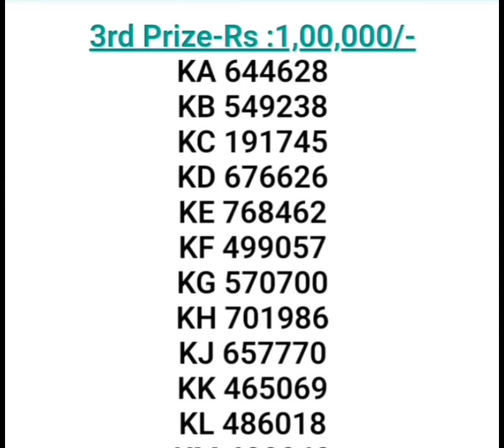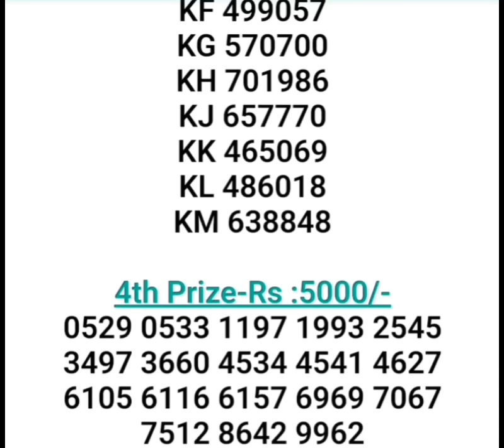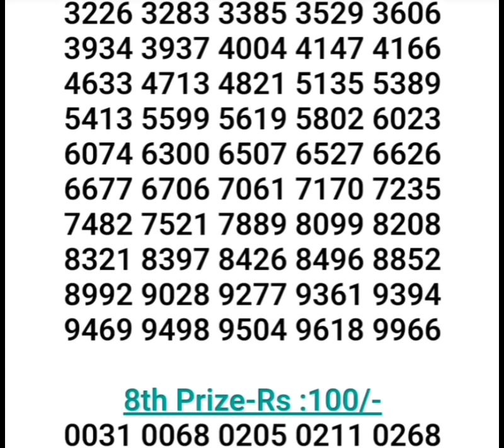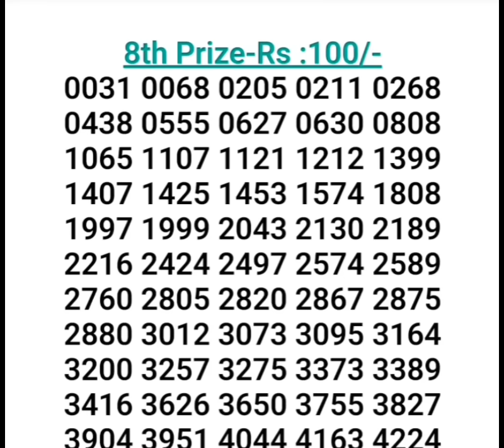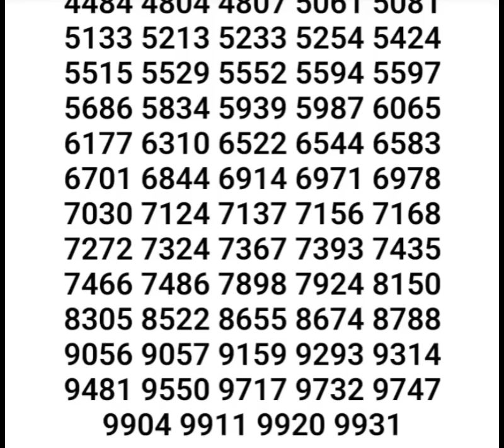KARUNYA KR-662 KERALA LOTTERY RESULT 13 JULY 2024